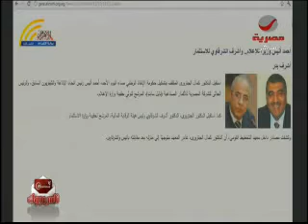‫ثورة التوك شو بعد انتصار الاخوان‬